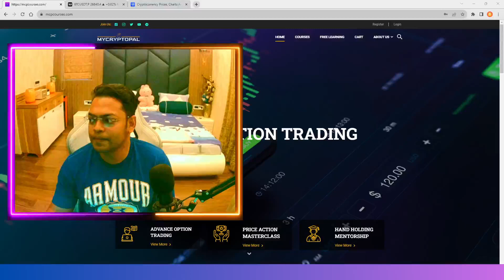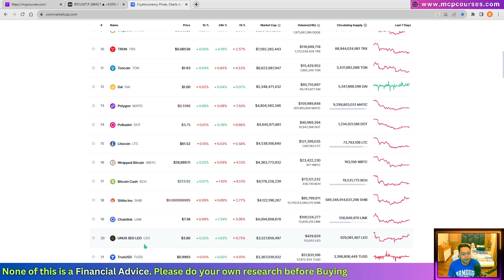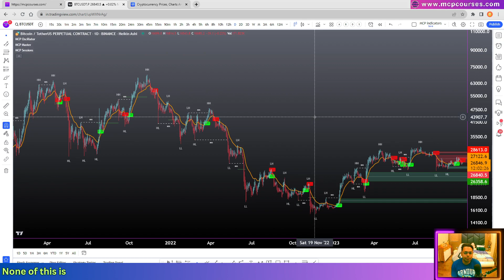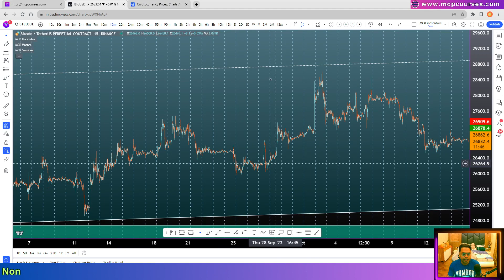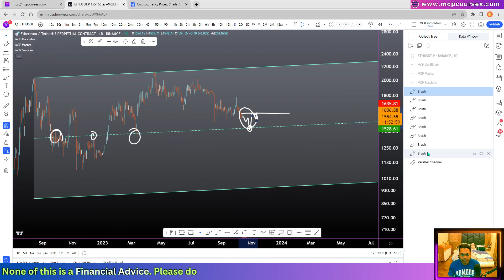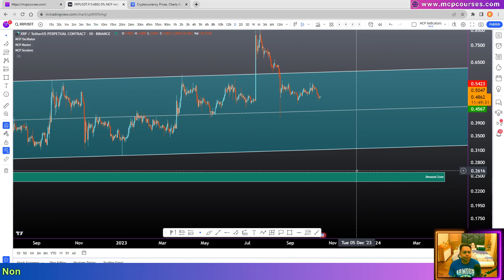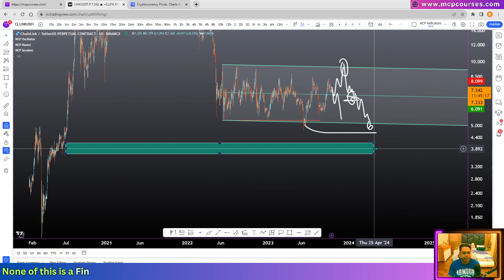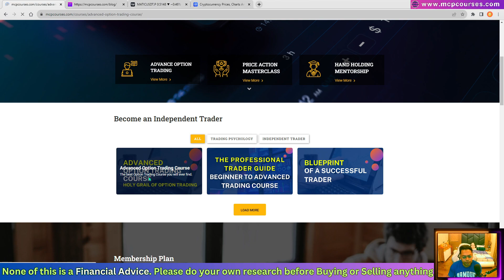Build a safe Crypto Portfolio. Identify Price action Channels and Demand zones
Hi! I’m Spandan. I am a Technical analyst with long term experience and  a macroeconomics enthusiast.We have designed this channel to help you get all-dimensional knowledge about Markets. We intend to make this a one-stop channel for all your  queries.